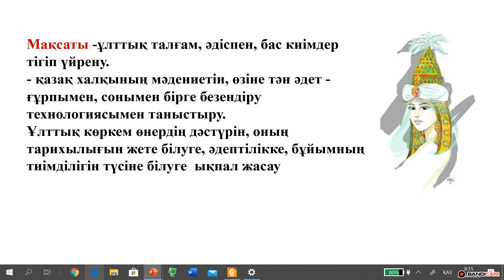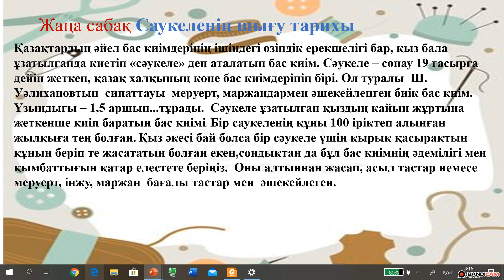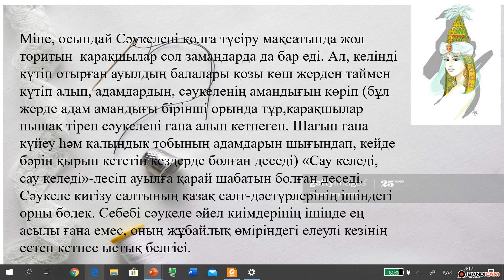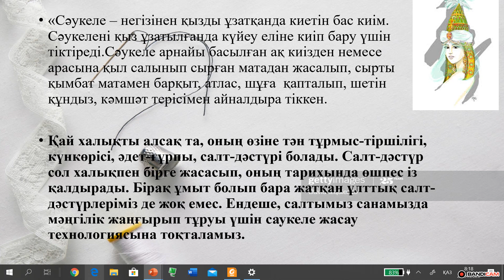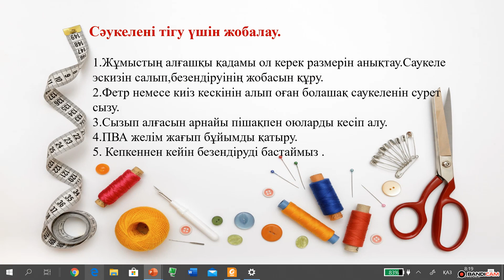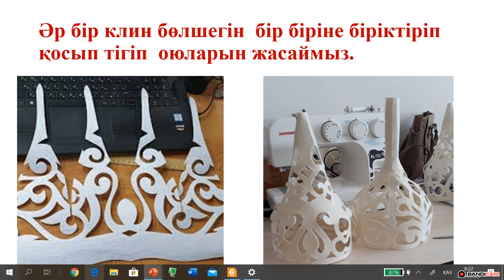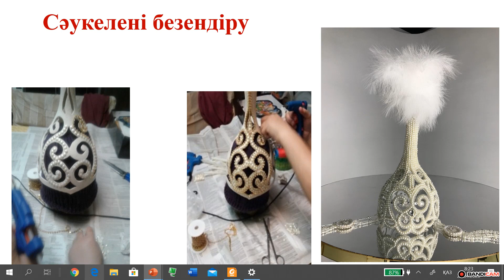Садыкова Арайлым Ербосыновна "Саукеленің шығу тарихы және жасалу технологиясы"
Тақырып: Саукеленің шығу тарихы және жасалу технологиясы
Пәні: Арнайы технологиясы
Оқытушы: Садыкова Арайлым Ербосыновна
Мамандығы: 0402000 - Дизайнер (бейін бойынша)